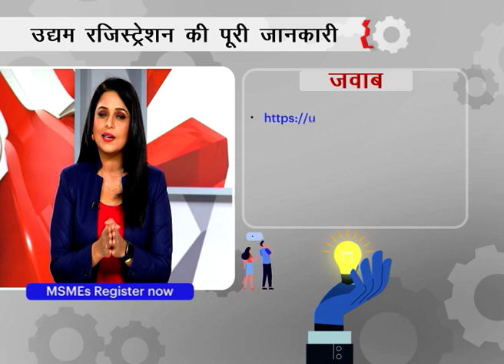AAGE BADHO INDIA | Network18ৰ উদ্যোগ AAGE BADHO INDIA অভিযান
Network18ৰ উদ্যোগ AAGE BADHO INDIA অভিযানৰ জৰিয়তে UDYAM REGISTRATION সম্পৰ্কীয় আপোনাৰ সকলো সন্দেহ নোহোৱা কৰক। অনুগ্ৰহ কৰি চাওক আৰু এতিয়াই পঞ্জীয়ন কৰক

Ministry of Micro, Small and Medium Enterprises, Government of India - @minmsme

Khadi and Village Industries Commission - @kvicindia

The National Small Industries Corporation Ltd.-NSIC - @NSICLTD

Coir Board